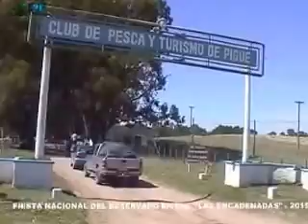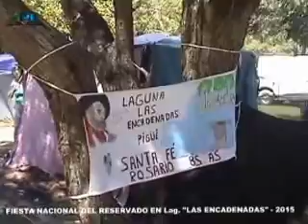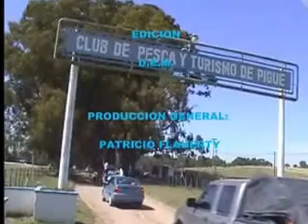PARTE DE LA FIESTA DEL RESERVADO EN LAG. "LAS ENCADENADAS"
"FIESTA DEL RESERVADO" 2015  PARTE DE LA JINETEADA